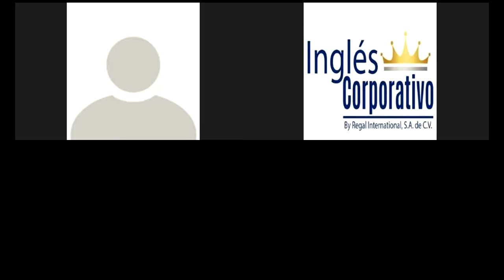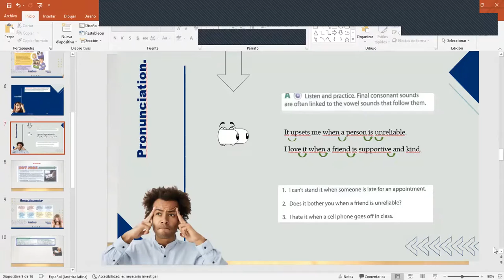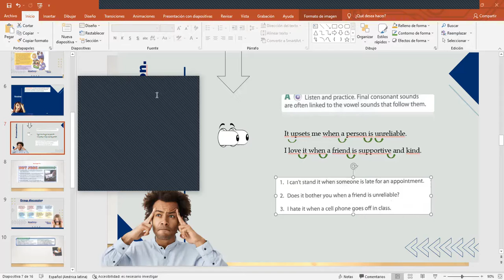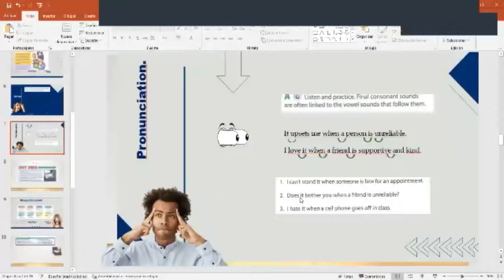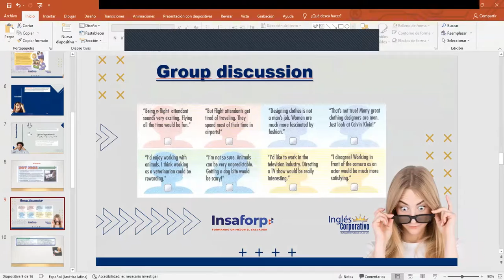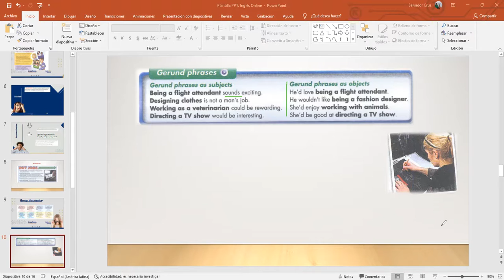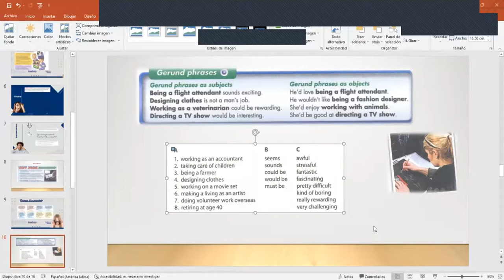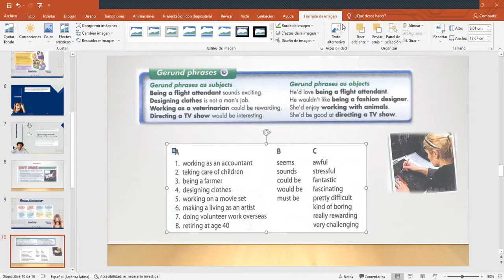Ingles Corporativo- Gerunds as subjects and objects-Day 5-11.10.2021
By the end of this class, you will learn how to use adjectives and nouns to make comparisons.